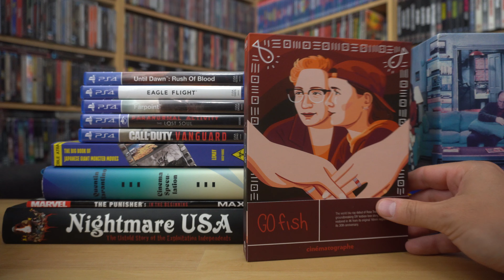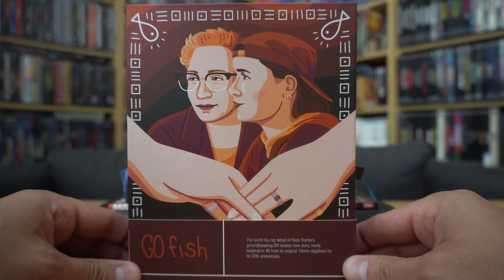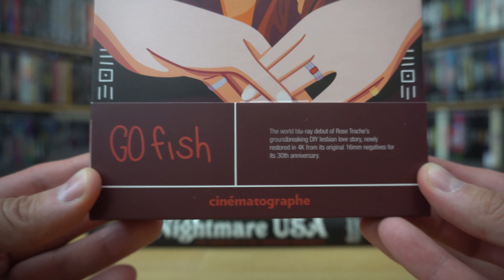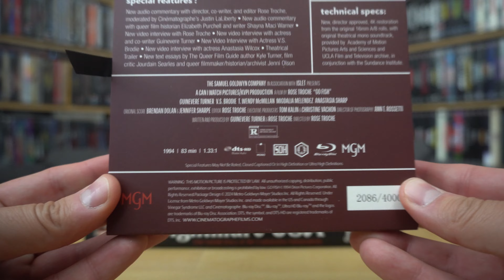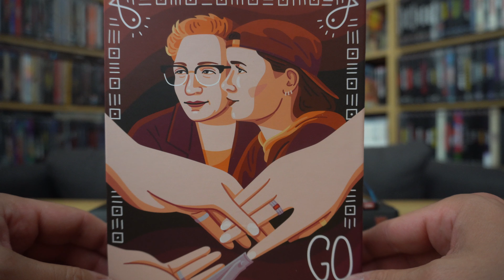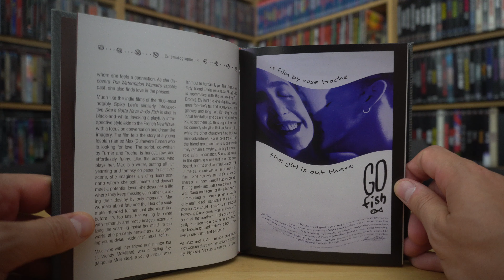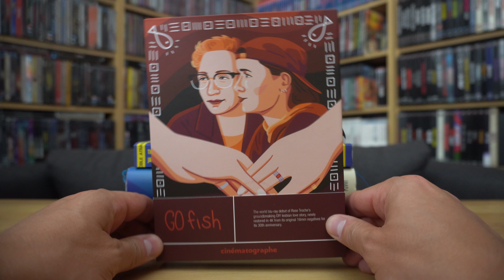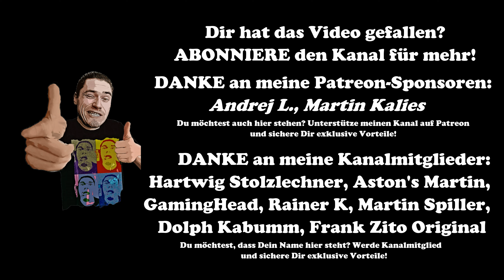GO FISH (US Vinegar Syndrome Blu-ray Slipcover) / Zockis Sammelsurium Nr. 4466